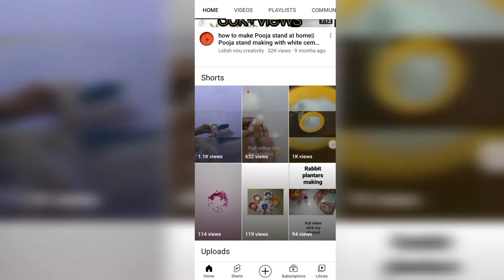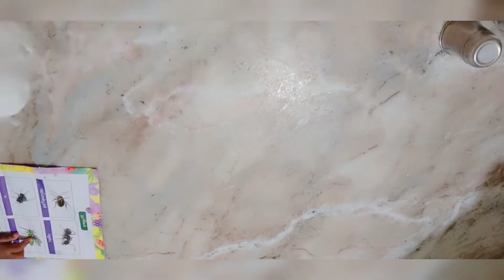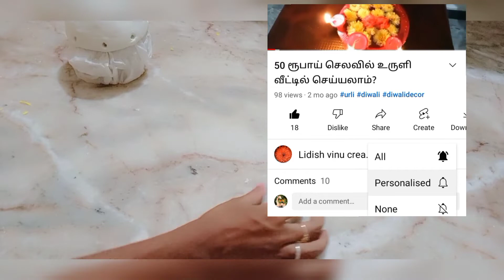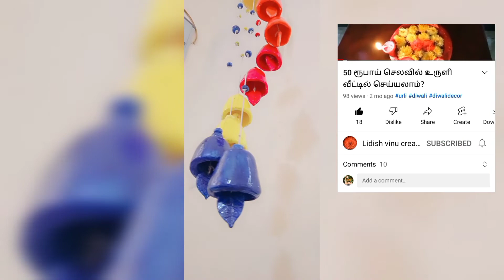door hangings making at home// door hanging Bell 🔔// wall hanging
door hanging Bell wall hanging craft ideas easy diy craft for home decor wall putty craft ideas#wallhanging

materials requested:
wall putty
acrylic  paint
 thik thread

if you like my videos please subscribe my channel to support me and please like come and share my videos thank you for watching please check some of my other videos